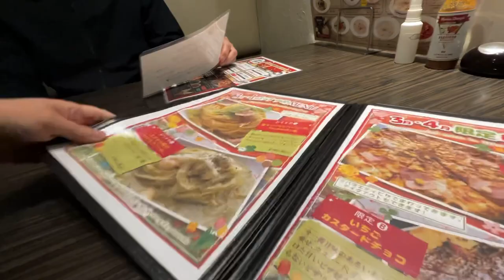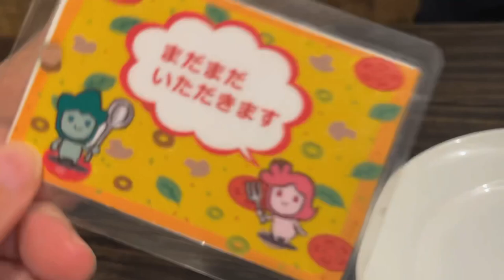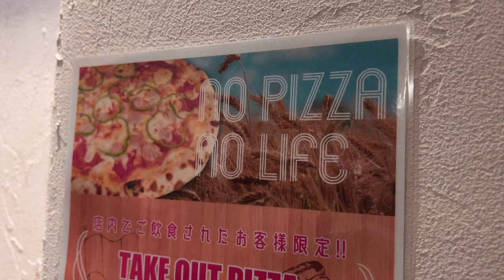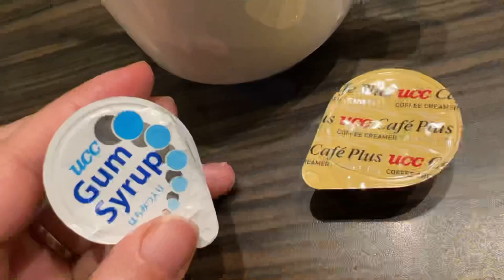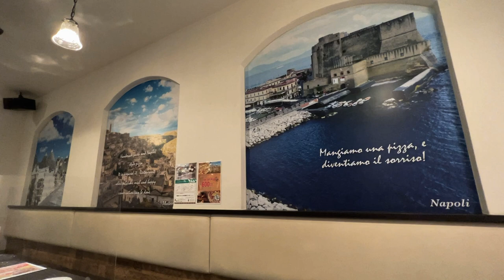PIZZA AT A JAPANESE ITALIAN RESTAURANT 🍕(with commentary of Neville’s “A Movement in Mind”)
When I first moved to Japan August 2021, this was the first restaurant I ate at with my hubby. Now we are moving and it will also be one of the last restaurants we eat at in the city we called home for eight months. Who doesn’t enjoy unlimited pizza & more, right?!

We will also explore Neville’s 1969 lecture “A Movement in Mind.” “You do not move in waking any more than you move on your bed in sleep. It is all a movement of mind. When you know you are the dreamer you can make all of your dreams come true.”

💖 CREDITS 💖
CAMERA iPhone iPhone 13 Pro (1080 60fps)